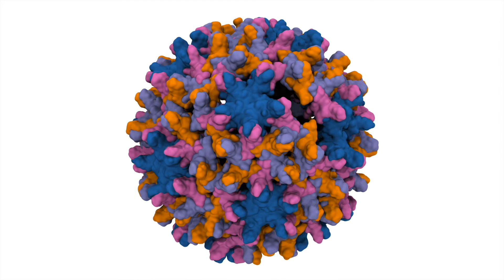Molecular Mechanism of Capsid Disassembly in Hepatitis B Virus